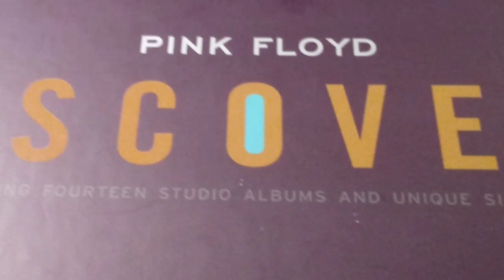Vlog 26 Pink Floyd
I ramble on about Pink Floyd